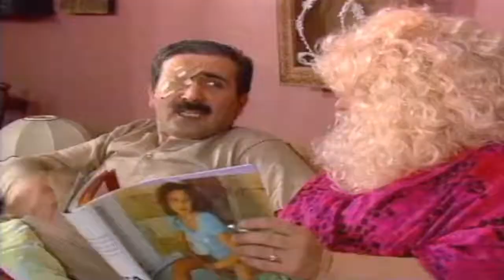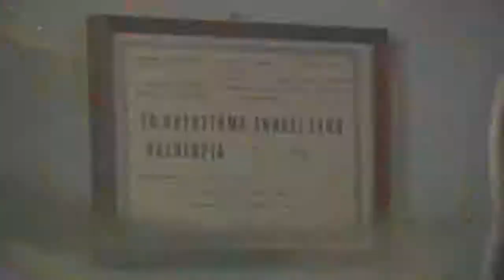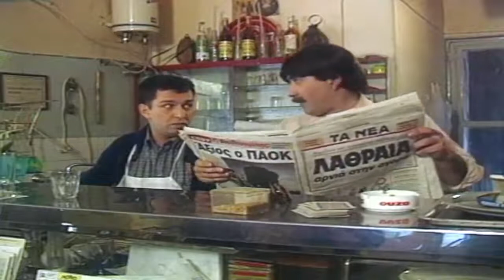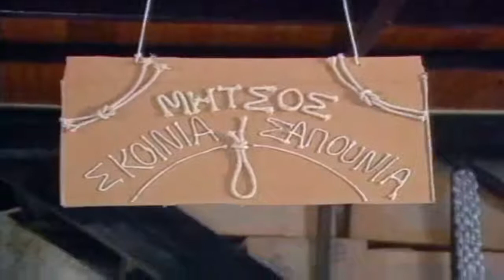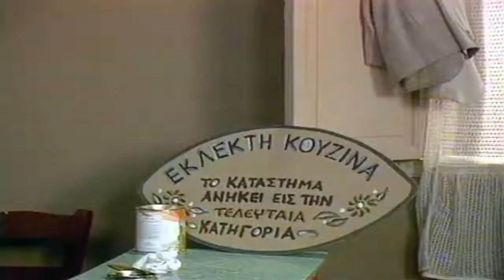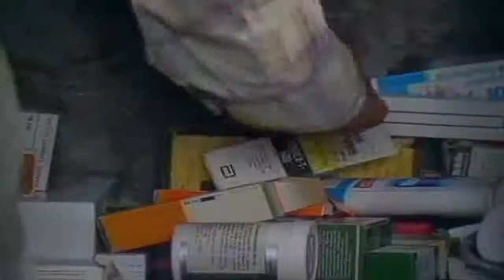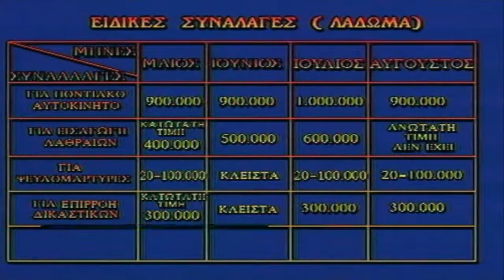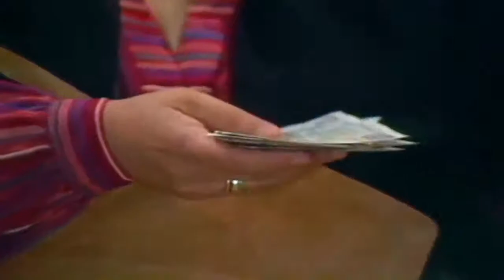10 Μικροί Μήτσοι S01E02 "Ένα σου λέω μόνο! Κυβερνούσε ο Μητσοτάκης"